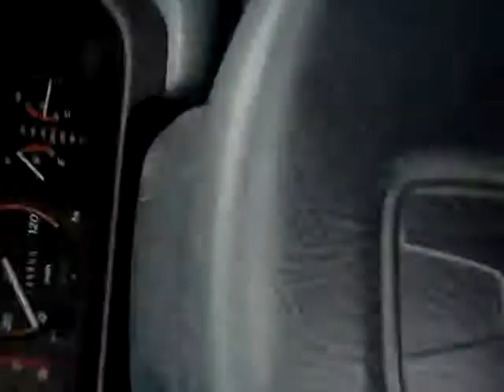A New Direction?